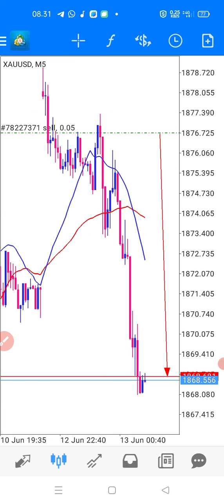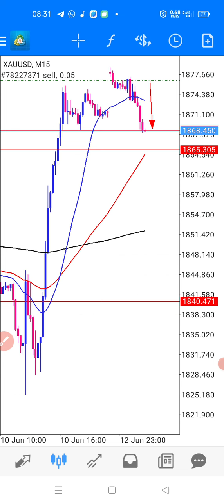Ramalan xauusd hari ini, anjook parah, king jum scalper